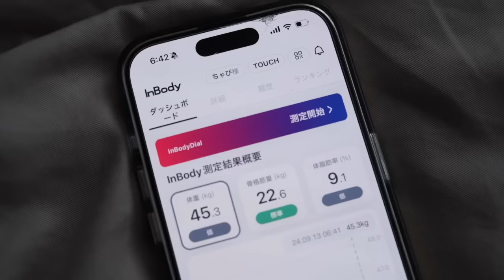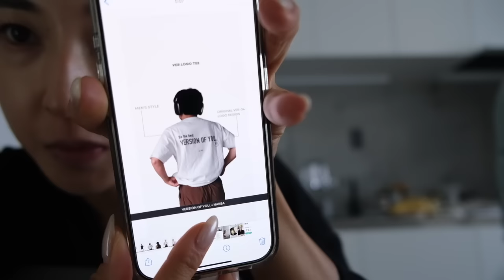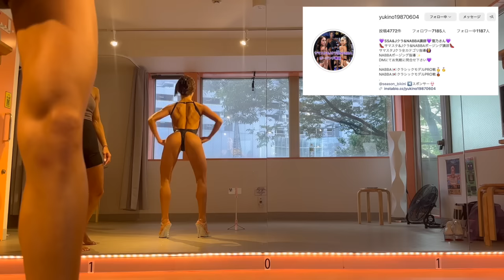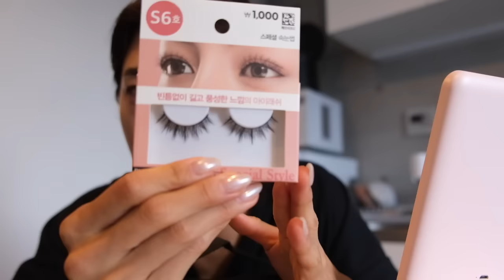【🇯🇵大会前日】今年最後の挑戦 最高の状態で挑む準備ができました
【愛用品のご紹介】
📣嫁にもろてプロテインマグケーキ📣全ての材料が混ざったキットができました！！
水を混ぜるだけでどこでも誰でも簡単に作れる！
あなたのライフスタイルに合わせて毎日食べたくなる美味しいヘルシーなマグケーキ𓎩
183kcal　P15.7 F4.4 C20.5

11種類のビタミン、乳酸菌（腸内環境）・Ｌカルニチン（脂肪燃焼）・葉酸/鉄（ホルモン）など嬉しい厳選された成分を手軽に摂取できます！

CDNオイル10％を寝る前に舌の裏に垂らすことで、リラックス効果を得られ、睡眠の質を向上させる手助けをしてくれる。筋肥大には欠かせない睡眠の質を上げる！

●コスパ最強！粉末オートミール/ピーナツバター/ ココアパウダー等
コスパが一番良くて、美味しいので続けられます！

●腸活のために２年以上毎朝飲んでる FINAL GREEN
FINAL GREEN 乳酸菌、モリンガ、食物繊維を摂取するために毎朝10g飲んでます！